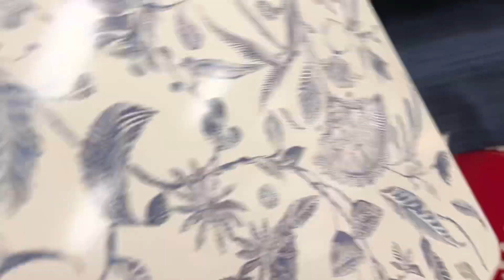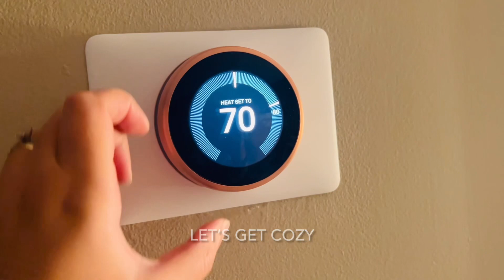A day in my life/silent vlog/baking/asmr aesthetic southkorea japan@nekoniwa3